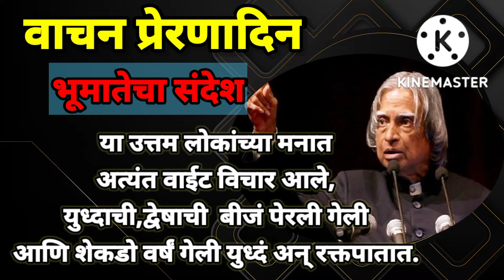वाचन प्रेरणा दिन |भुमातेचा संदेश कविता |डॉ.ए.पी.जे.अब्दुल कलाम